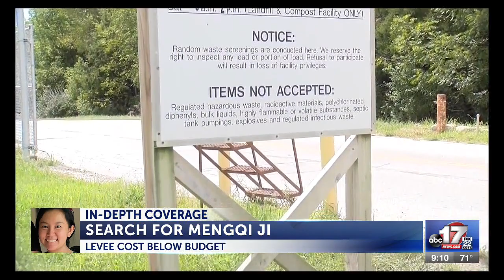Police chief gives update on cost and timeline of search for Mengqi Ji